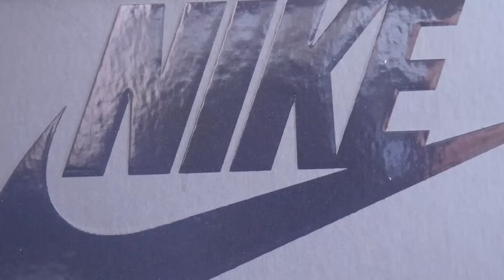【NIKE】エアフォームポジッロプロを買ってみた！【AIR FOAMPOSITE PRO 】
ブラックとゴールド、最高のカラーリング。
フォームポジットにハマってしまったかも。

【撮影機材】
◆Panasonic GH4